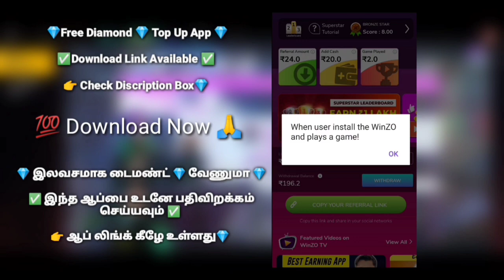New Moco Store Coming Soon | OB40 Gloowall Maker Update in Free Fire Tamil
RK_Tamil_Gaming

Free Fire